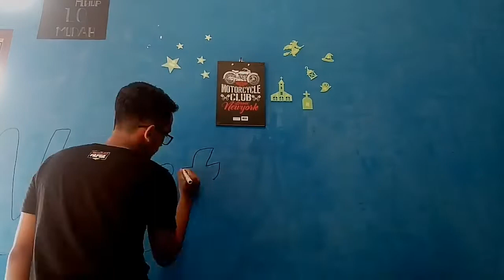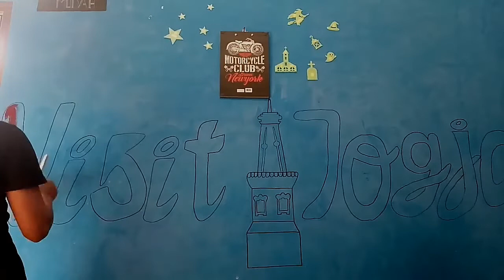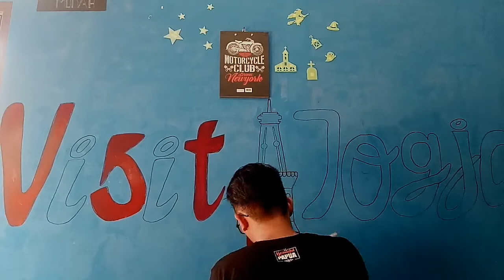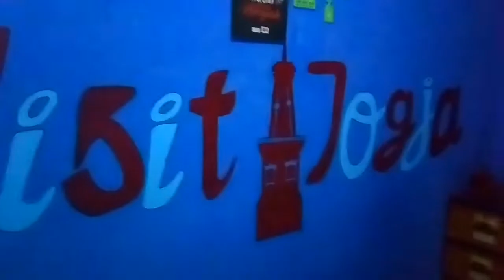Mindahkan Tugu Jogja ?? Yakin bisa? 🤔🤔 || BinsDaily (03)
Sebelumnya maaf kalau pembawaan di video jelek lur 😅😅😅, tetap Support chanel ini dengan cara subscribe yaa lur, karena subscribe itu gratis 😂😂.. Jangan lupa buat kasih like dan di share ya lur
kalau video ini kurang menarik maaf ya,semoga kedepannya lebih menarik 🙏🙏

Enjoy this video sedulur ku